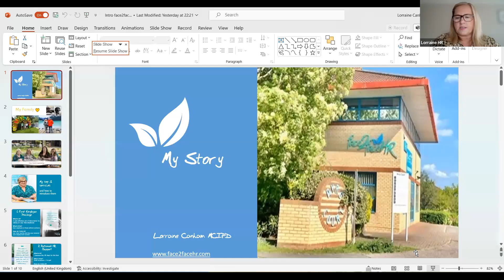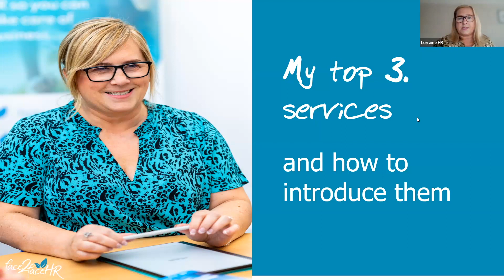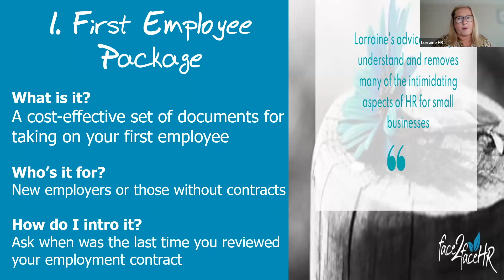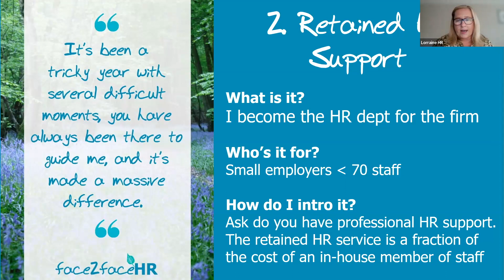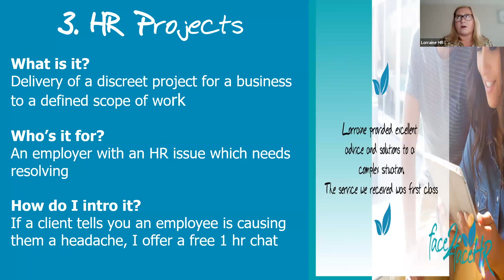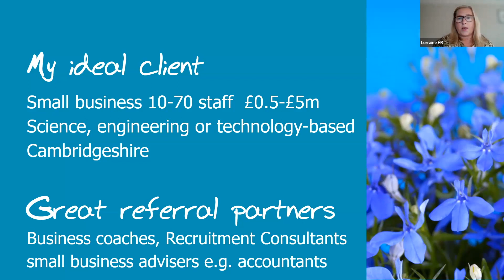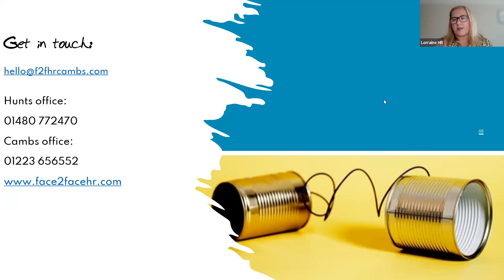1Networking - Member 1Nsight: Lorraine Canham from Face to Face HR 22/08/2023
1Networking is a single seat business networking platform which runs weekly online meetings for members PLUS a whole range of resources and events to help our members grow their business.

In this video we have Lorraine Canham from Face to Face HR, who holds the HR seat at Team 1N Peterborough.